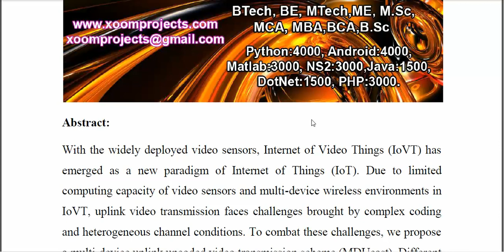Multi Device Uplink Uncoded Video Transmission in Internet of Video Things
IEEE PROJECTS 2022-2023 TITLE LIST

Python=5500/-
Mininet=7000/-
Dot Net Project =3000/-
Java Project=3000/-

* Complete Source Code
* Complete Documentation
* Complete Presentation Slides
* Flow Diagram
* Database File
* Screenshots
* Execution Procedure
* Video Tutorials
* Supporting Softwares

Support Specialization
* 24/7 Support
* Ticketing System
* Voice Conference
* Video On Demand
* Remote Connectivity
* Document Customization